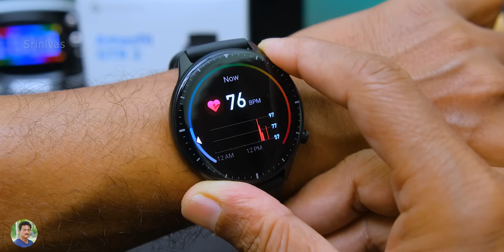Jabardast Smartwatch Amazfit GTR2 with Bluetooth Calling Feature Unboxing in Telugu... 🔥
Amazfit GTR2 Smartwatch with Bluetooth Calling Option Unboxing in Telugu | Best Budget Smartwatch with Alexa built in Unboxing in Telugu | Best Budget Smartwatch with Call option Unboxing in Telugu.

Amazfit Smartwatch